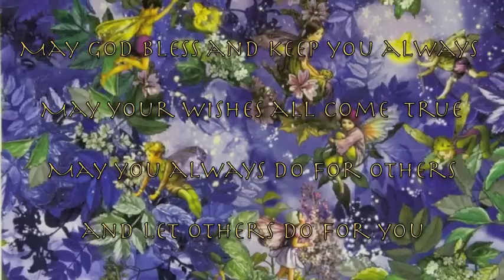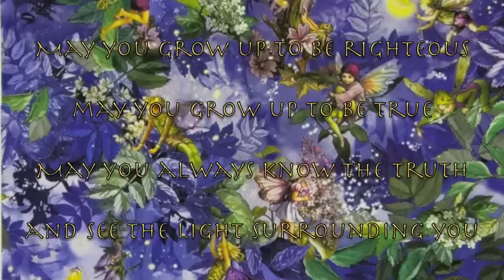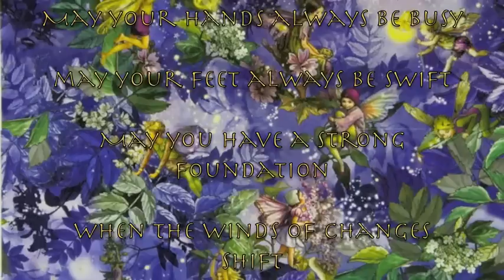Song of Blessings and Long Life - "For ever young" by Norah Jones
Bob Dylan song "For ever young" performed (live) by Norah Jones

Message:
Best to watch full screen & amplifiers